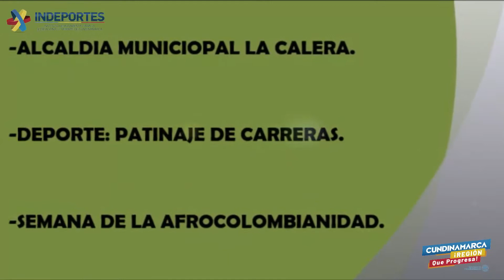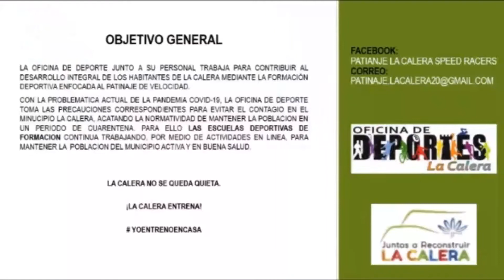3er video de conmemoración a la afrocolombianidad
Continuamos con nuestra conmemoración a la afrocolombianidad, contando con la colaboración de diferentes municipios del departamento. 👩🏽‍🦱🧑🏽‍🦱🎉